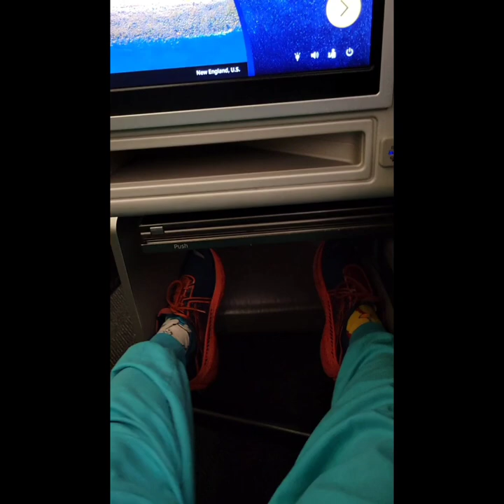Went to Hawaii to film a scene on Magnum PI and had to get in the watter.😎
recently I went to Hawaii to film something. I had fun!😁🤙